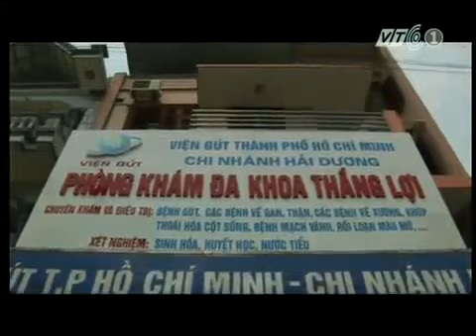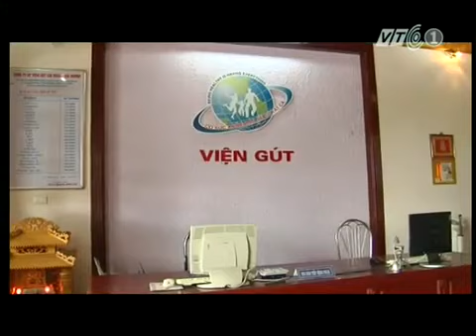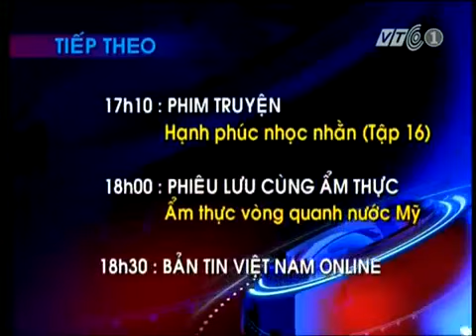Phong và Thủy Nội thất trong nhà 2 YouTube